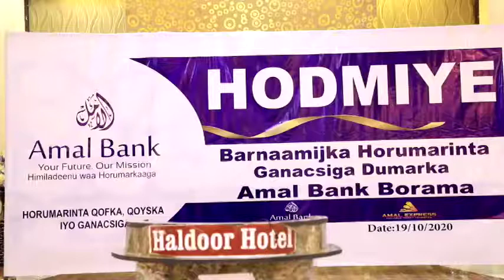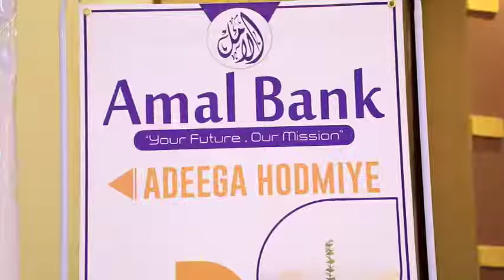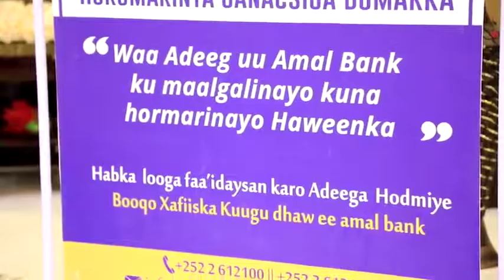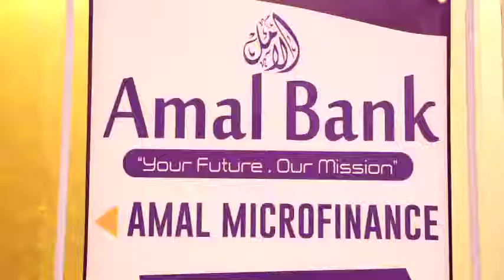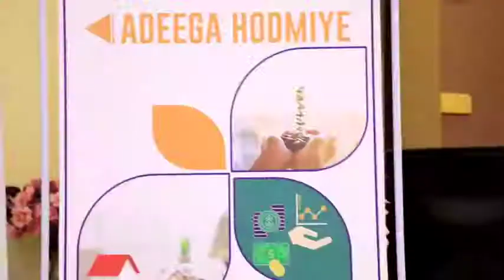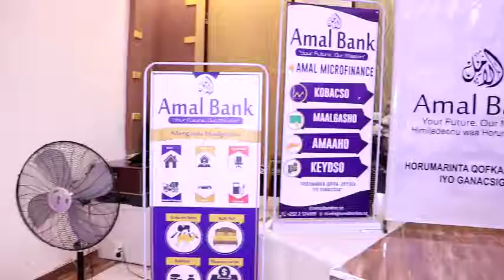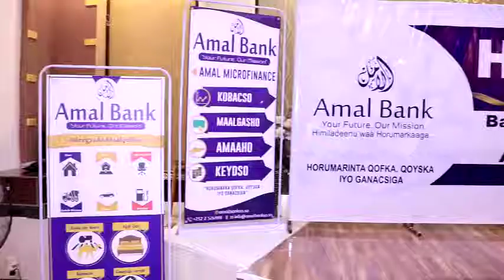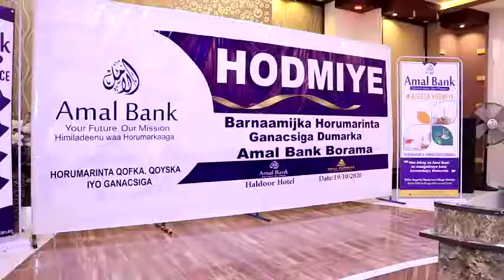Borama:-Bangiga AMAL Oo Daahfuray Barnaamijka Hodmiye Ee Kobcinta Haweenka Ganacsatada ah.